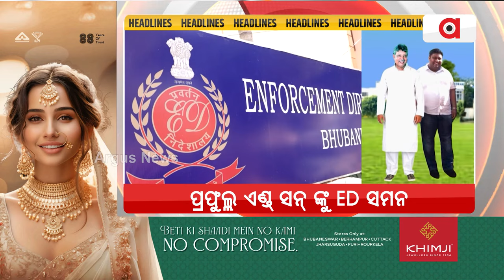Headlines 7pm | 17 Feb 2024 | ArgusNews